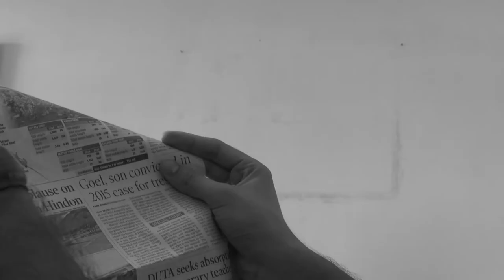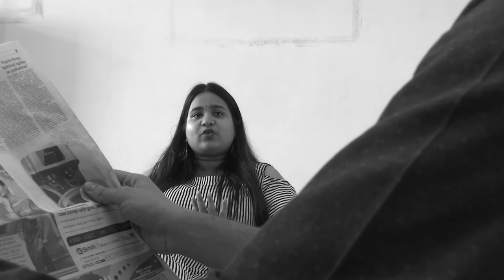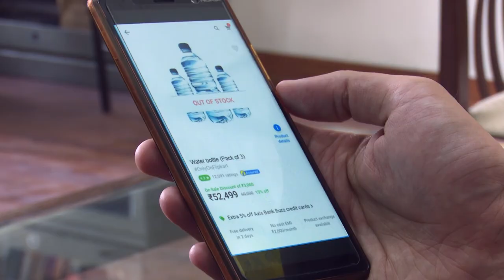Trillion Billion Sale | AIMC | PSA Film | Batch 2019-20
Public Service Announcement Film conceptualized, video-graphed, edited, written & directed by the students of Post Graduate Diploma in Television & Radio Journalism / Production and Post Graduate Diploma in Digital Media & Online Journalism during the session 2019-20: Apeejay Institute of Mass Communication.